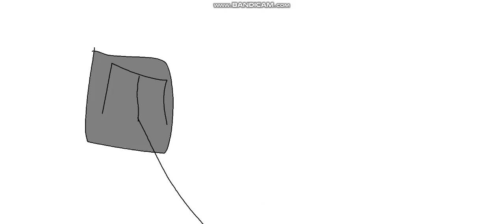scp animasyon( scp part 6)